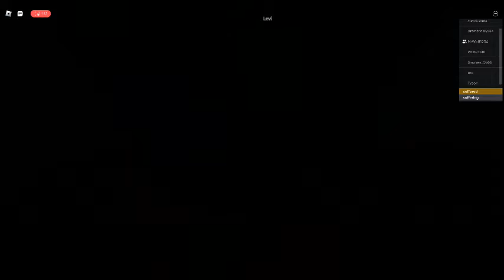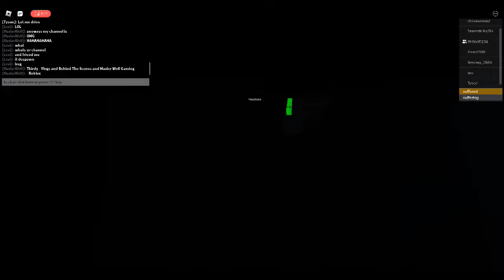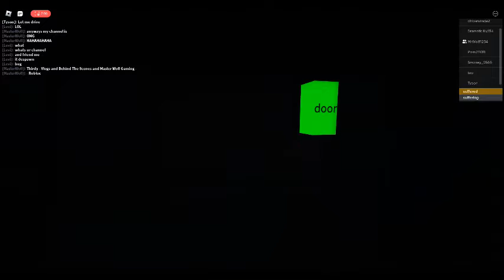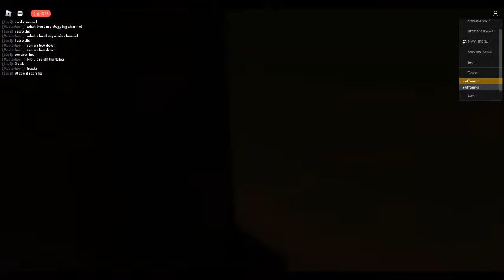Roblox Cart Around Nothing Ep2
Today, We are top of Cart